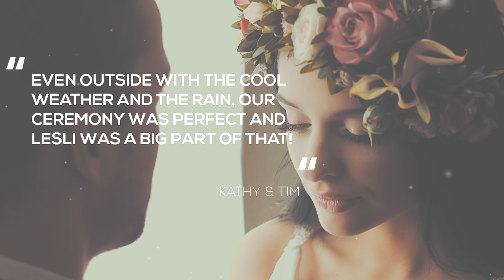Lesli Savelli (Hamilton Wedding Officiant)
Lesli is an Ancaster minister who believes that Marriage is a celebration of your love and vow of commitment to each other. Lesli would be honoured to partner with you to create a wedding day that is both joyful and memorable. She honours all paths and she brings a great deal of experience in dealing with people, and has a very diplomatic and inclusive approach. She enjoys spending time with family and friends, travelling, gardening and quilting. She will ensure that your wedding day will go exactly as you want it.

Video by: Visual Tales